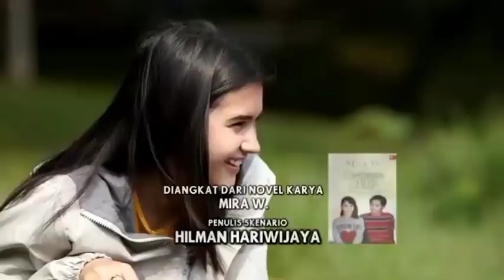Trailer Dari Jendela SMP SCTV Hari Ini 21 Desember 2021